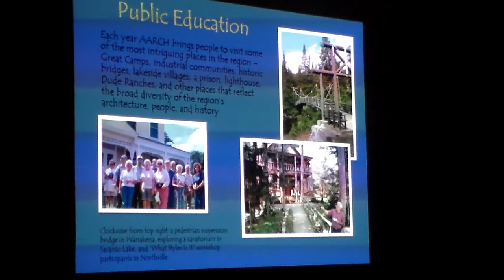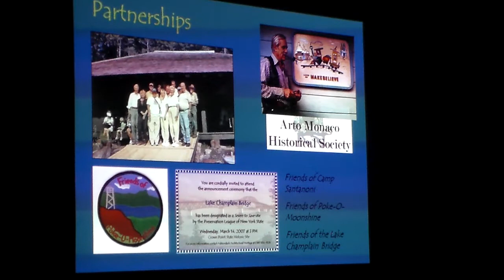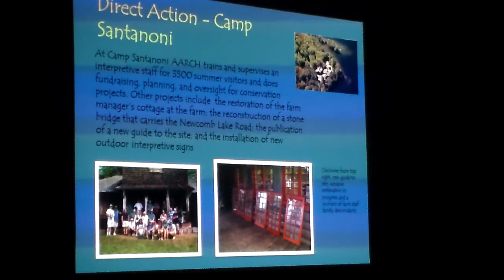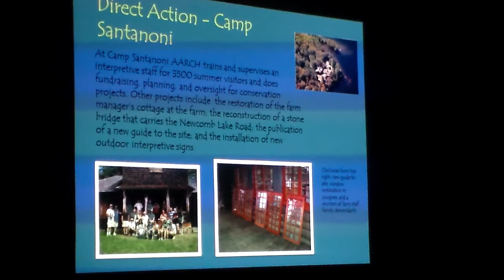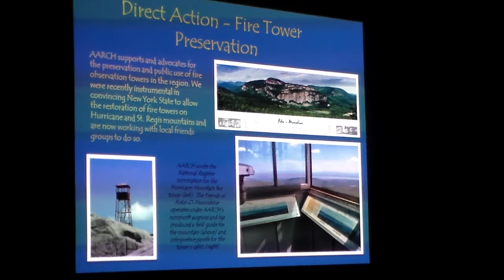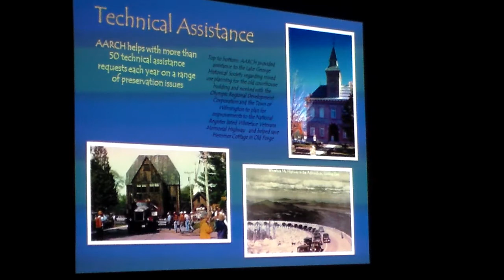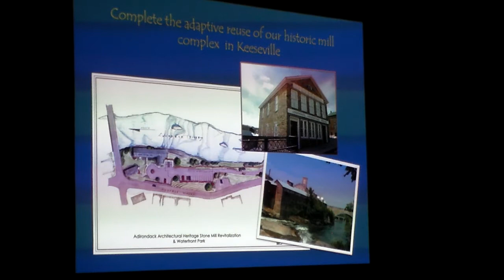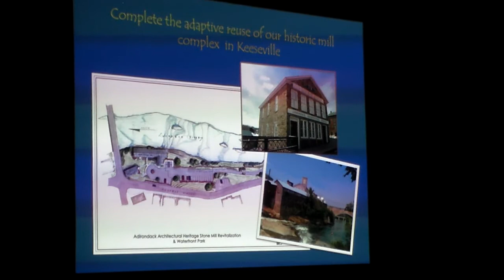Historic Bridges 21 July 2021 Part 4 of 4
Anderson Falls Heritage Society's Summer Speakers Series: Steven Engelhart, Executive Director of AARCH, presentation on historic bridges in the Adirondacks.